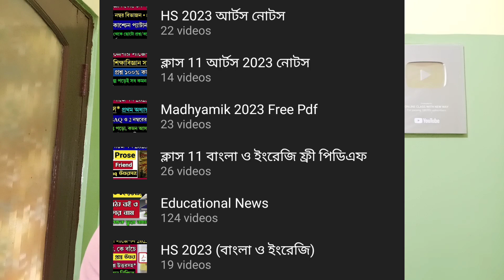১৭ নভেম্বর থেকে শুরু টেস্ট পরীক্ষা 💥 Madhyamik & HS Test Exam Date 2022 | Test Exam Kobe Theke 2022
About Video : ১৭ নভেম্বর থেকে শুরু টেস্ট পরীক্ষা 💥 Madhyamik & HS Test Exam Date 2022 | Test Exam Kobe Theke 2022 | Online Class With New Way.

madhyamik test exam 2022
hs test exam 2022
madhyamik test exam date 2022
hs test exam date 2022
madhyamik test exam kobe theke
hs test exam kobe theke
madhyamik 2022 test kobe theke
hs 2022 test kobe theke
madhyamik test 2022
hs test 2022
madhyamik test kobe theke 2022
hs test kobe theke 2022
tab er taka kobe debe 2022